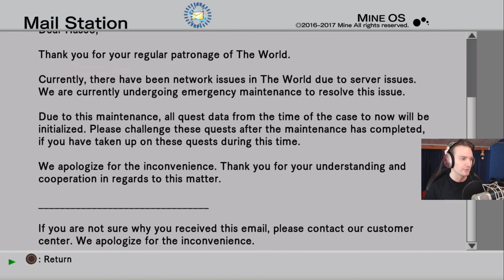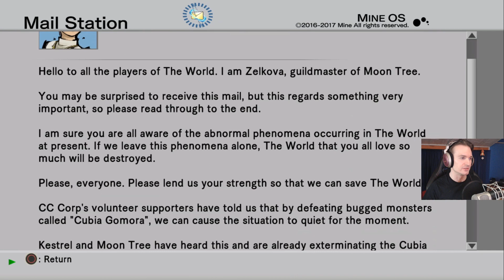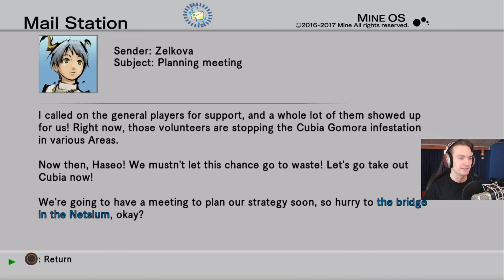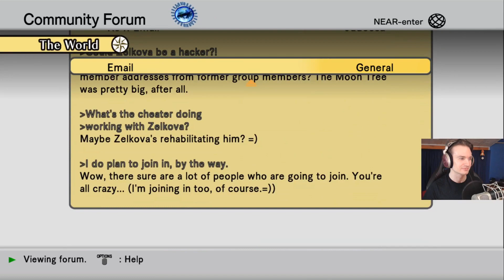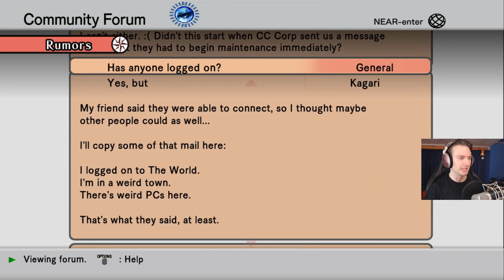.hack//G.U. Last Recode pt79 - United we stand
Rallying up the players of The World to fight against the new threat.